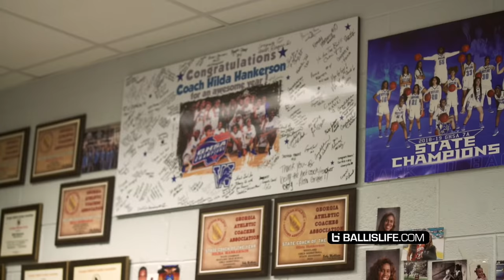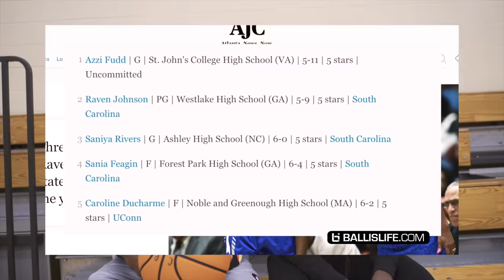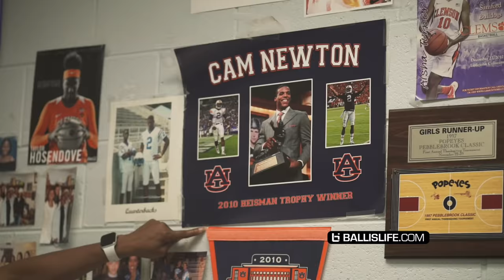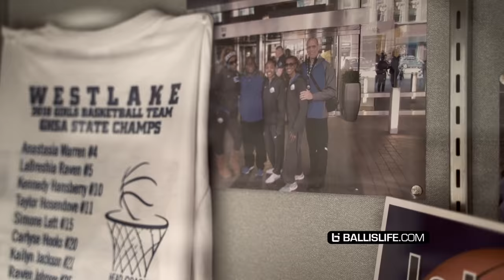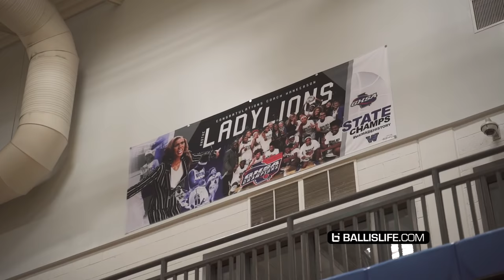Raven Johnson Is Atlanta's NEXT GREAT POINT GUARD! | Day In The Life!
Raven Johnson is the nation's #1 ranked point guard according to ESPN. The Atlanta native has helped lead her Westlake high school to a 101-0 record in the state of Georgia so far in her high school career. She's won player of the year 3x so far with a 4th one coming soon.